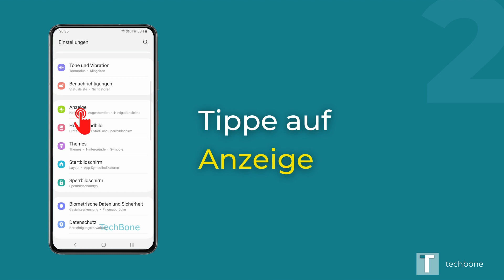Schriftart oder Schriftgröße ändern - Samsung [Android 11 - One UI 3]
Du möchtest wissen, wie man auf dem Samsung-Smartphone die Schriftart oder Schriftgröße ändern kann? Diese Anleitung zeigt dir, wie es unter Android 11 / One UI 3 geht.

0:00 Intro
0:05 Öffne die Einstellungen
0:15 Tippe auf Anzeige
0:25 Tippe auf Schriftgröße und -stil
0:35 Passe die Schriftart und Schriftgröße an